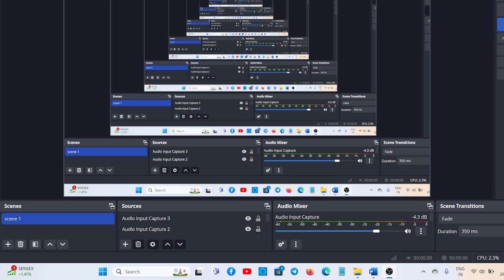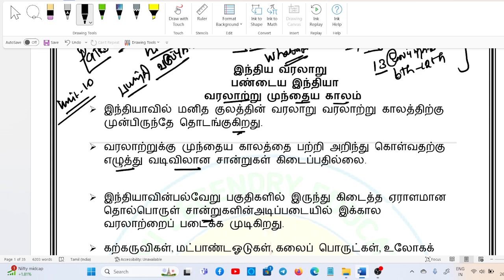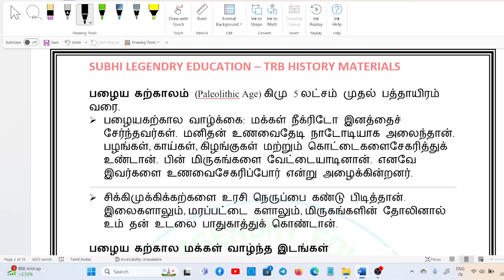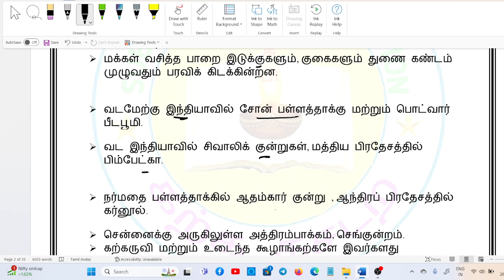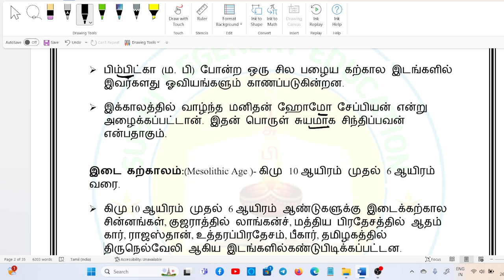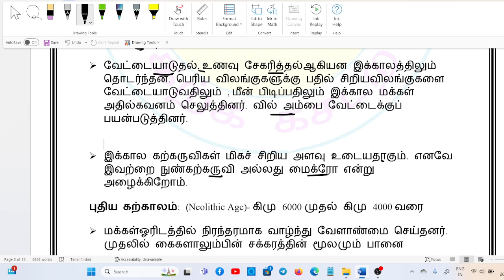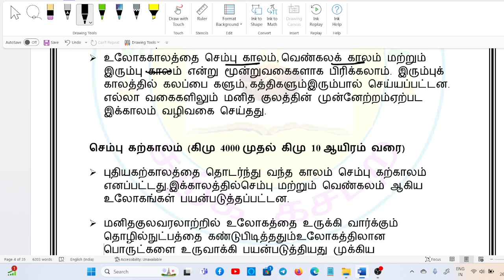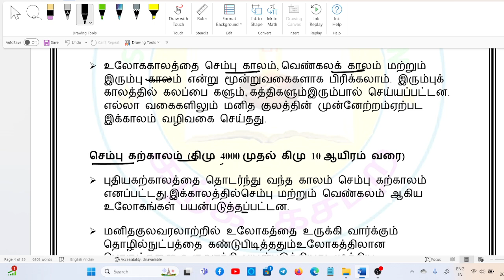PGTRB EXAM 2024history/ வரலாறு/ இயல்-1/வரலாற்றுக்கு முற்பட்ட காலம்/ one line qa/trblatestnewstoday